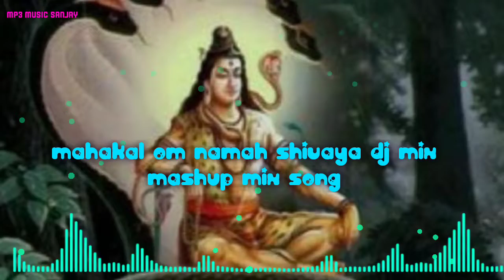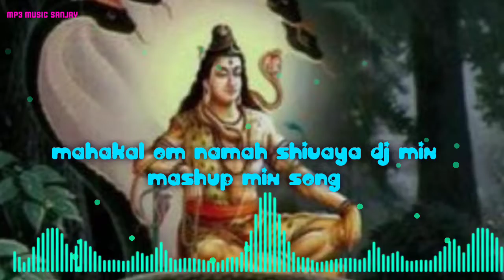mahakal Om namah shivay mashup mix shravan mass special songs ‎@piyush navsari